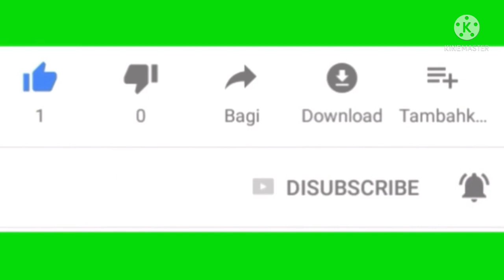Rui Macher Kalia/একঘেয়েমি রুই মাছের থেকে অন্যরকম কিছু তৈরি করতে চাইলে এক্ষনি এই রেসিপি দেখে নিন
Ingredients:
Rui Fish 4pices,
Curd 4tbsp,
Fried onion paste 1tbsp,
Fried garlic paste 1tsp,
Ginger paste 1tsp,
Green chilli paste 1tsp,
Kashmiri red chilli powder 1/4tsp,
Turmeric powder 1 & 1/4tsp,
Tomato paste 2tbsp,
Cumin seeds powder 1tsp,
Cashew paste 1/2tsp,
Poppy seed paste 1tsp,
Sugar 1/2tsp,
Water 1/2cup.

বন্ধুবান্ধব ও রিলেটিভ দের সাথে শেয়ার করার অনুরোধ রইলো।।।
আমার পাশে থাকার জন্য আপনাদের সকলকে অনেক ধন্যবাদ।।।